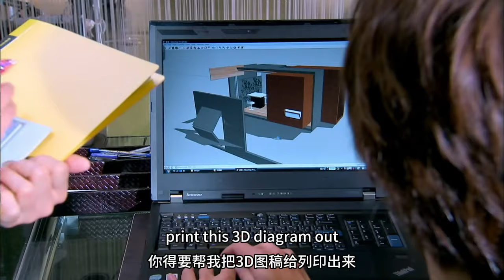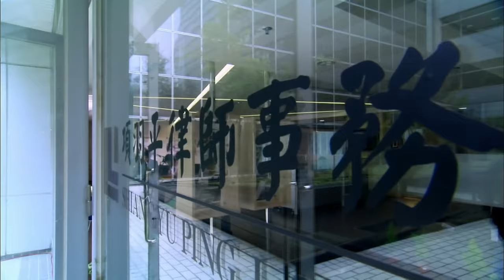心機女穿著性感勾搭總裁，哪料總裁眼裏只有灰姑娘，緊緊抱住她秀恩愛！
【劇名】就想賴著你 JXLZN
【劇情介紹】講述了落魄的富家小姐在超級律師家做保姆，兩人於磕磕絆絆之間產生感情的故事。